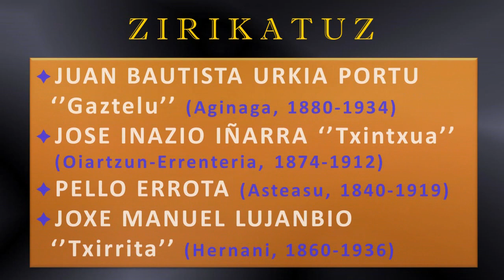Bertso zaharrak (3) (Unai eta Eñaut Agirre) (Larraitz, 2019-12-06) (34'50'''')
Motza ez zen batere elizkoia, baino Lasarten bazen ‘Kristo’ deitzen zioten gizon bat. Hau bai, oso elizkoia. Apaizarengana joan eta Motza salatu zuen elizara etortzen ez zelako. Haserretuta, bertso sail bat jarri zion ‘Kristo’-ri. Joanes Otxalde bidarraitarrak paratu zituen bertso ezagun hauek:”Iruñeko ferietan”. Juxto eta Xenpelar jendetza handi baten aurrean, nork bertso aldrebesagoak bota aritu ziren Lezoko plazan. Jendeak oso gustoko zuena eta duena ziria da. Baziren oso abilak ziren bertsolariak: Pernando amezketarra, Pastor Izuela, Pello Errota, Txirrita, e.a. Lazkao Txikik txoriak ikaragarri atsegin zituen. Pedro Mari Otaño zizurkildarrak txepetxari jarritakoak oso ezagunak ziren bere garaian. Urumea Hernanitik igarotzen da Donostiara bidean. Urte askotan gainezka egin ohi du eta uholdeak jasan behar izaten dituzte bertakoek.